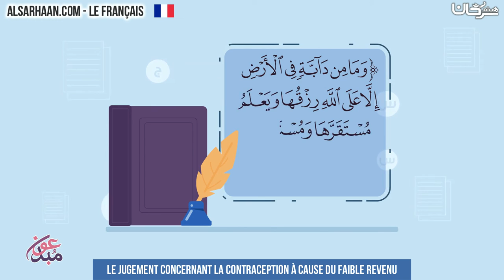Le jugement concernant la contraception à cause du faible revenu - حكم منع الحمل بسبب قلة الدخل